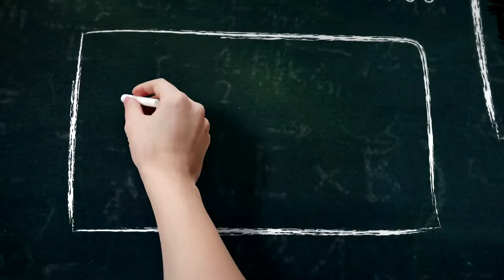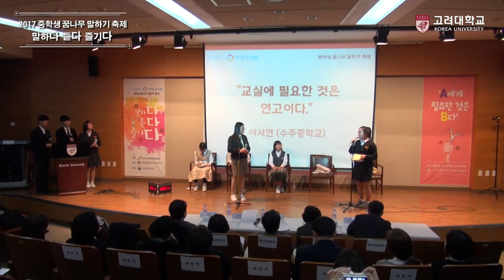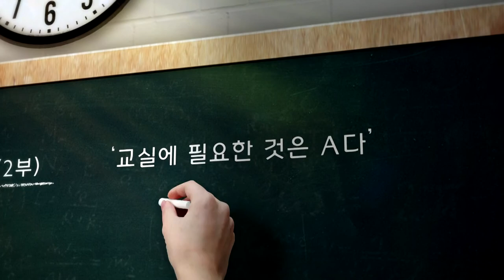[고려대학교 Korea University] 2017 중학생 꿈나무 말하기 축제_말하다 듣다 즐기다(2부)_이서연(수주중학교)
2017 중학생 꿈나무 말하기 축제
말하다 듣다 즐기다(2부)
교실에 필요한 것은 A다
교실에 필요한 것은 연고이다
이서연(수주중학교)
제3회 고려대학교 말하기대회
다다다

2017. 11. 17